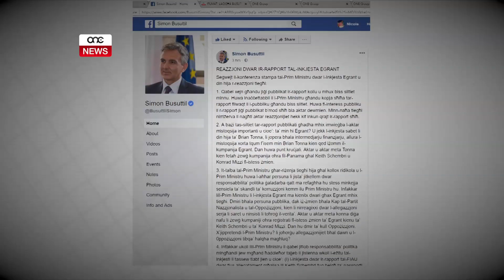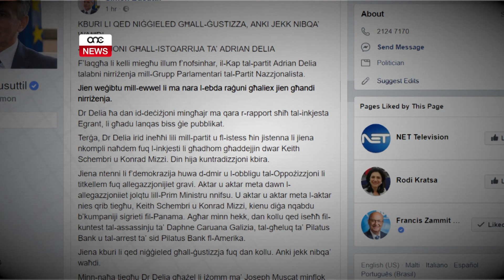BUSUTTIL JGĦID LI MHUX SE JITLAQ.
ONE.COM.MT - Id-deputat Nazzjonalista Simon Busuttil sfida lill-Kap Nazzjonalista Adrian Delia u ddikjara li mhux se jerfa’ r-responsabilità politika u lanqas se jissospendi ruħu minn deputat parlamentari, kif mitlub minn Adrian Delia.

“Ma nara l-ebda raġuni għaliex għandi nirrizenja. Adrian Delia qiegħed juża din is-sitwazzjoni biex jipprova jeħles minni.” – kiteb Simon Busuttil.